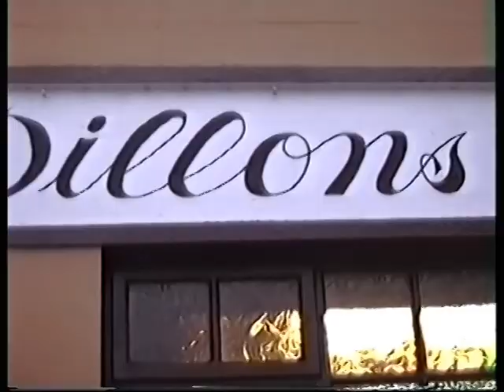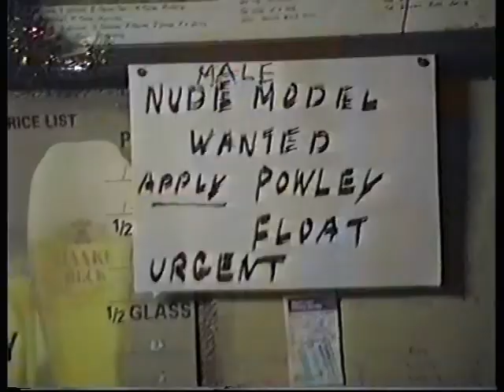Castlecomer Wellie Race Pub Crawl January 1st and 2nd 1994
A fly on the wall pub crawl in Castlecomer pubs  January 1st and 2nd 1994.